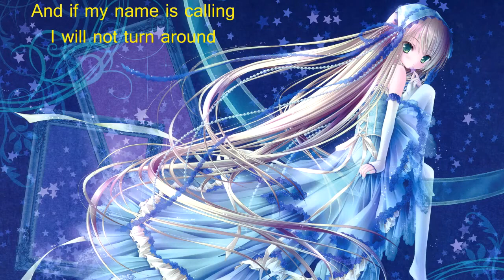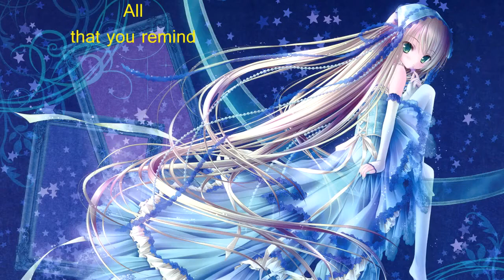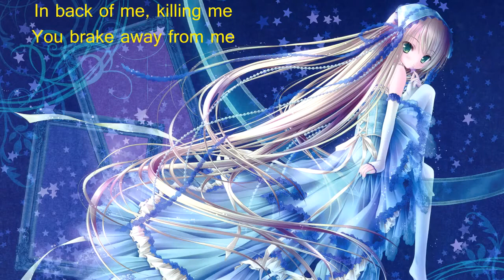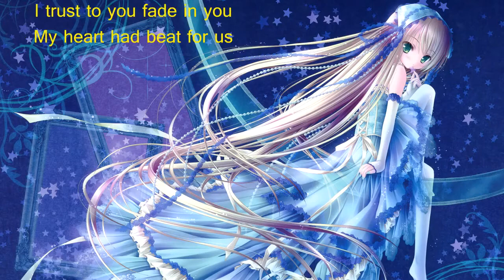Anrise - This Cold In You (with lyrics)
Lyrics:

Another step to falling
My life is going down
And if my name is calling
I will not turn around

A promises you've give me
Never be the truth
And why do i believe it
'Cause of you

So enough to cry
So enough of lies
No you break my life
You see yeah

All that you remind
Fall in my last fight
I'm breaking all away
I leave this game

You take your promises
And then your promise will becaming lies
So what it has
I see that silense right into your eyes
Stay in back
In back of me you make me fall apart
You make me fall in dark

Let me hold just hold your hand
Without doubt in you and trust
I trust to you i fade in you
My heart had beat for us
Let me feel the warm inside
Like warm of whole world
But i don't see it no

You see yeah

Step to me
Breaking me
You're gonna attack in me
In back of me
Kiling me
You brake away from me
You have to realise it too

Now
Step to me
Breaking me
You gonna attack in me

That's all i see is cold in you

This cold in
This cold in
This cold in you

This cold in
This cold in

You see yeah

You see yeah

You take another step to
Not to beleive in your promises and lies
You take another step that
I'm not to look into your eyes
Stay in back of me
You really make me fall apart

And i will never let you hold
My hand without doubt in you and trust
I trust to you fade in you
You'll never let me feel the warm inside
Of whole world
And i dont see it no
And it's so cold